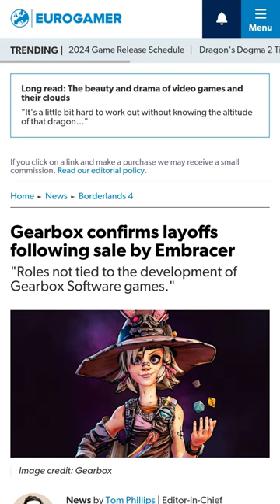Gearbox, Relic Layoffs Announced | Colorwind News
Colorwind News is my news show where I report and comment on the latest news in the video games industry.

Hive Social: @heycolorwind
BlueSky: heycolorwind.bsky.social
Vero: @heycolorwind

🎬 Production Data 🎬
Show: Colorwind News
Resolution: 1080p
Frame Rate: 30fps
Video Genre: Informative
Recording Style: Pre-Recorded